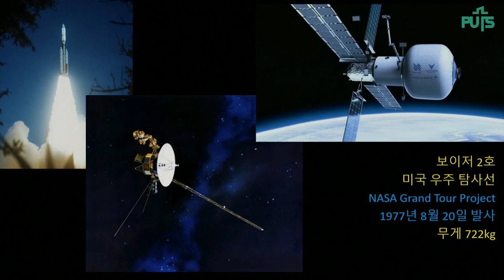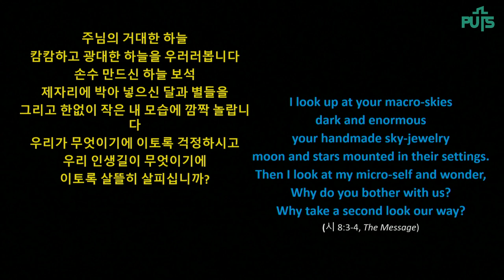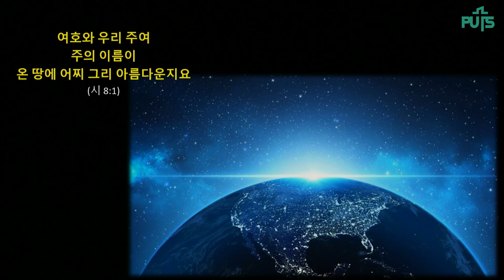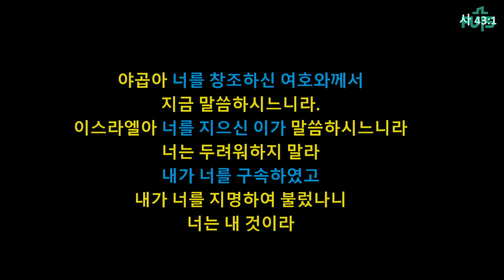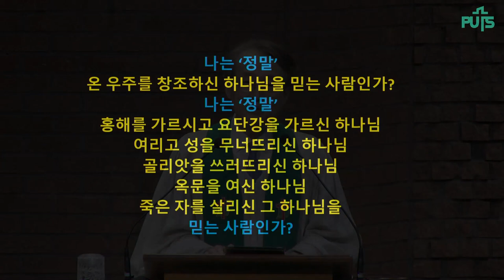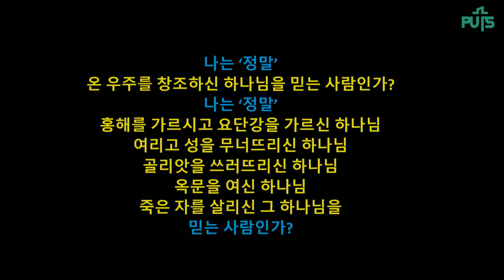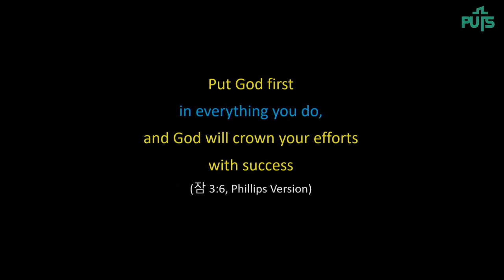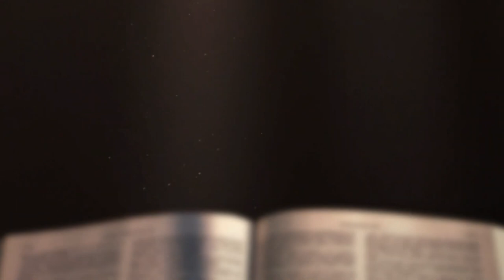[채플] 그분의 광대하심에 자신을 빠뜨려 보라 | 장로회신학대학교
그분의 광대하심에 자신을 빠뜨려 보라
본문 : 이사야 43:1-7, 로마서 11:33-36, 시편 8:1-4
총장 김운용 목사
2023년 08월 29일 개강감사예배 설교